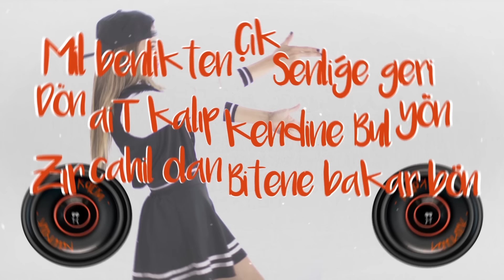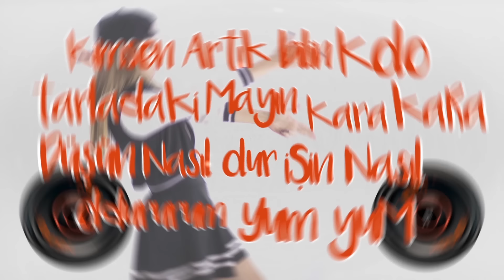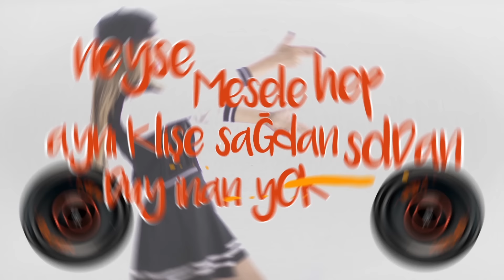Kolera - Kolokolik (Lirik Video)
Kolera ‘’Kolokolik’’ Albüm 2016
Söz:Kolera (Esen Güler )
Video:Burak Tok
Kolera - Kolokolik Albüm İndir: